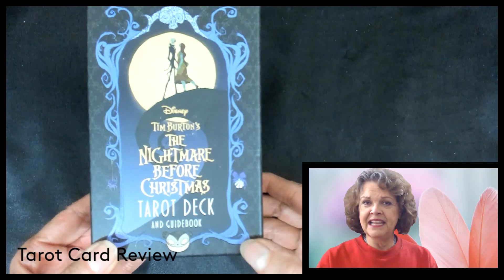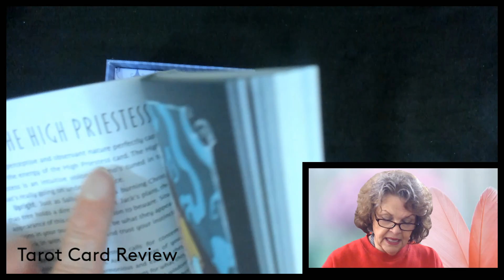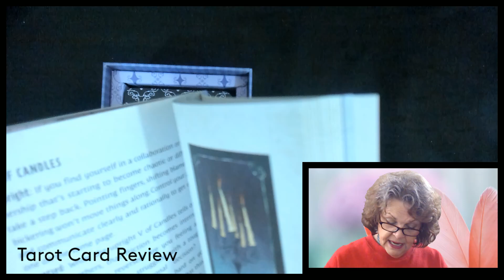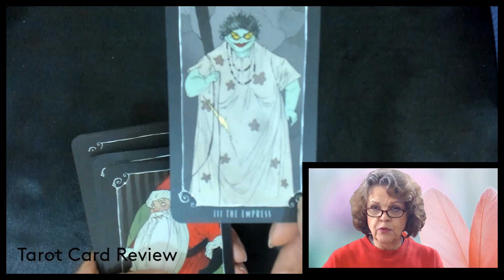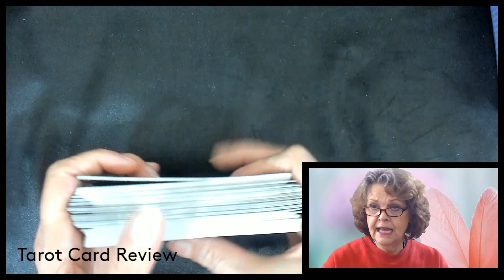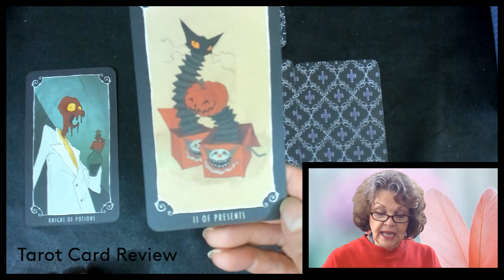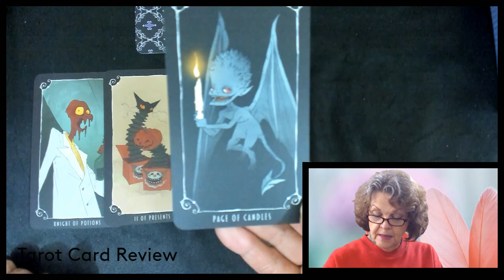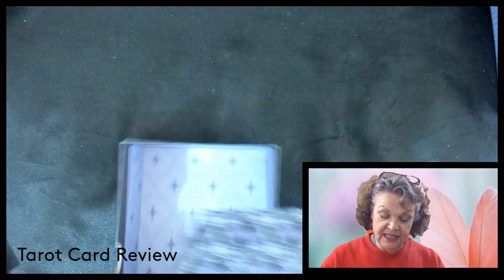Tarot Card Review 'The Nightmare Before Christmas'!